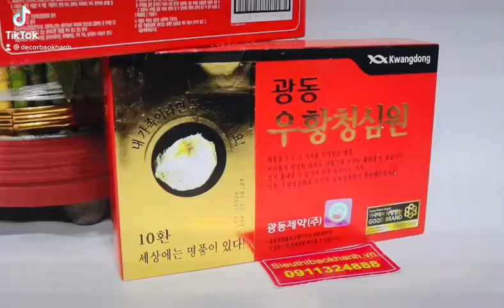AN CUNG NGƯU HOÀNG HOÀN HỖ TRỢ CHỐNG ĐỘT QUỴ